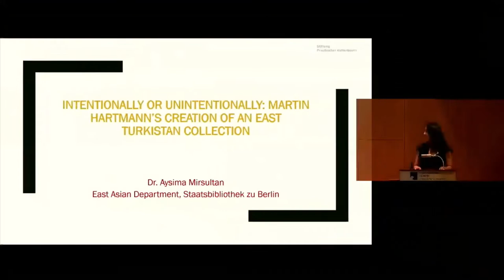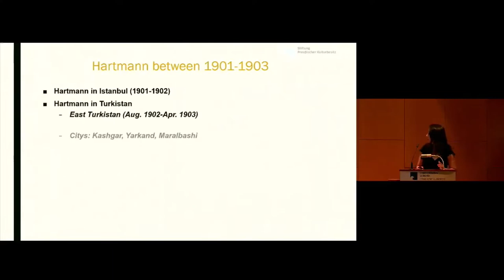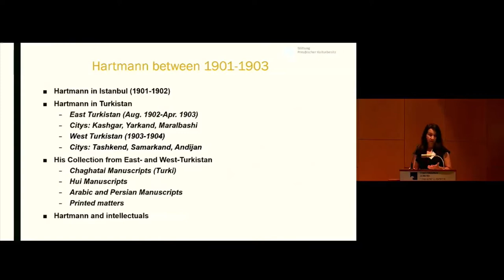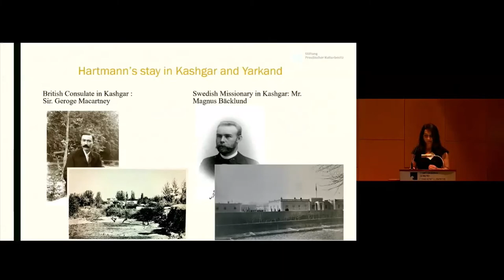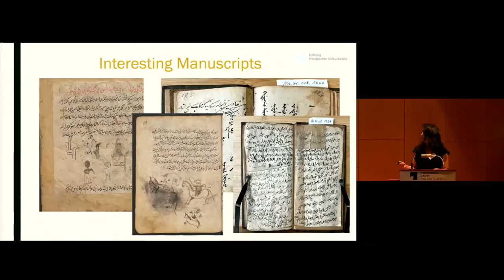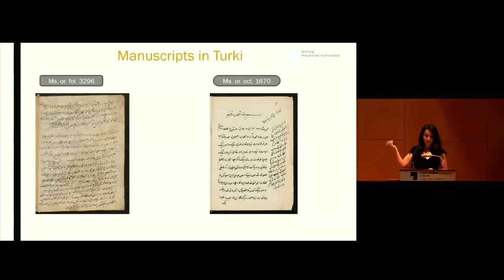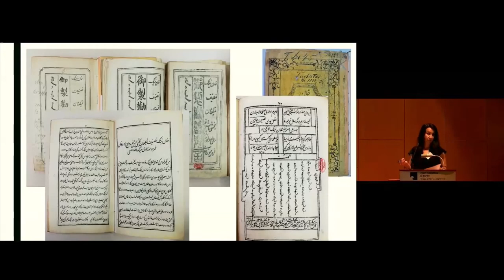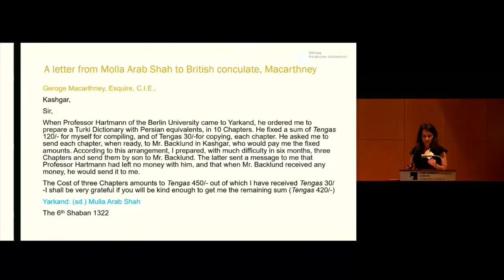The creation of a Chaghatay collection by Martin Hartmann. By Aysima Mirsultan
Intentionally or unintentionally: the creation of a Chaghatay collection by Martin Hartmann.

From the end of the 19th century, East Turkestan aroused the interest of orientalists. Most of the population of East Turkistan are Uyghurs, a Turkic-Speaking ethnic group. East Turkistan, the homeland of the Uyghurs, is a multi-ethnic region with a multiplicity of cultural and religious traditions. In the second half of the 19th century, many orientalists were traveling there to research the undiscovered language and culture of this part of the Silk Road. From winter 1902 to spring 1903, the German orientalist and chairman of the Turfan Committee, Martin Hartmann, traveled to East Turkistan and stayed in Kashgar and Jarkand. There, Hartmann tried not only to collect folk songs (Dastans), but also numerous manuscripts and printed matters. In 1905, the Berlin state library of Berlin acquired his entire collection. Based on the available materials, this paper will illuminate his collecting methods, collecting criteria and his motivation for acquiring the manuscripts and printed matter. My analysis will focus on whether he went there on purpose to seek and collect the specific manuscripts. It will also touch upon the book market in East Turkistan at that time and its relationship to the local intellectuals.

Dr. Aysima Mirsultan  (PhD. in Turkology and Central Asian Studies, Georg-August University, Göttingen) is a librarian in the East Asia Department of the Berlin State Library (Staatsbibliothek zu Berlin) and a specialist in Chagatai language and manuscripts.